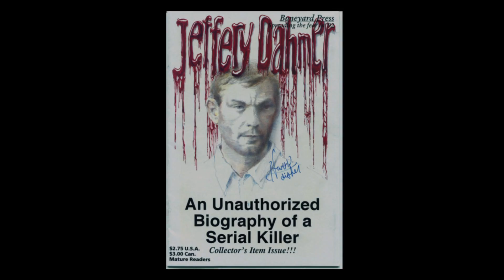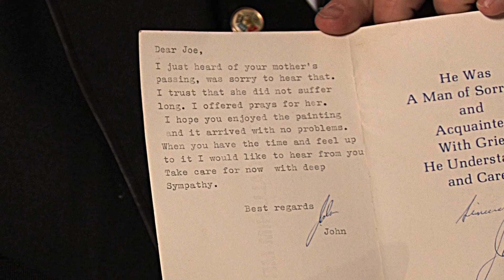SERIAL KILLER CULTURE FILM TRAILER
Serial Killer Culture examines the reasons why artists and collectors are fascinated by serial killers. Featuring: Joe Coleman, Macabre, Rick Staton, Hart Fisher, The Dahmer Tours, Joe Hiles, Sam Hane, Sparzanza, David Van Gough, and more! A documentary film by John Borowski.

View on Amazon